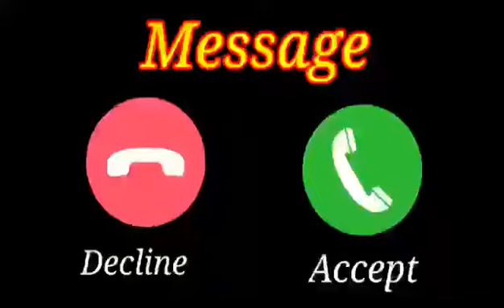cute baby message Ringtones l Message Tone | Cute sms Ringtone | Love ringtone |notification tone(1)